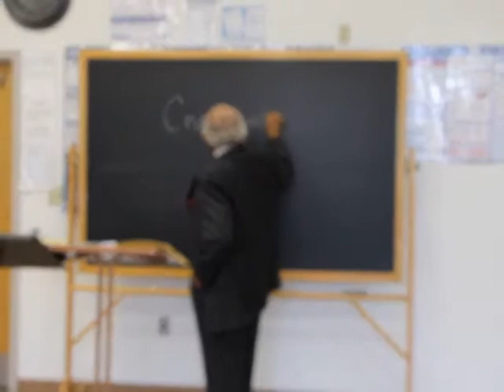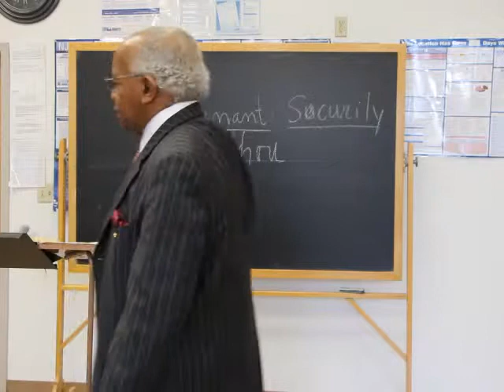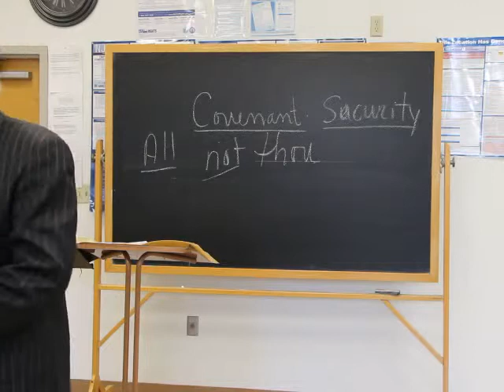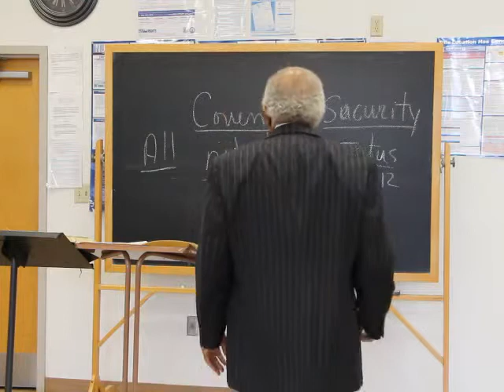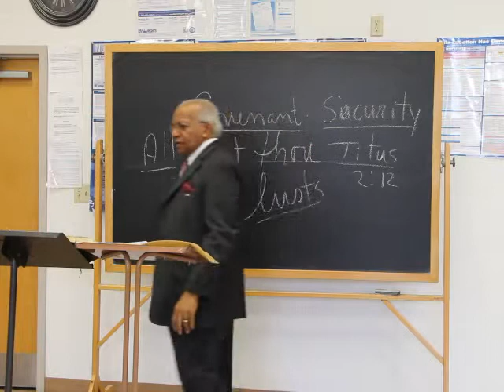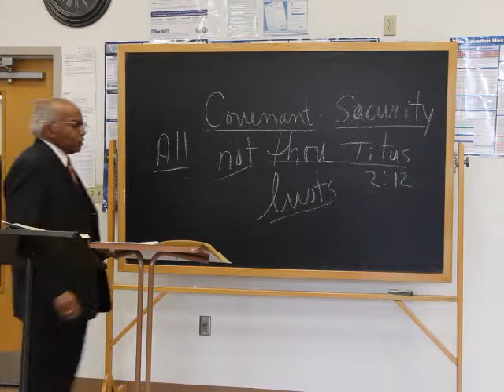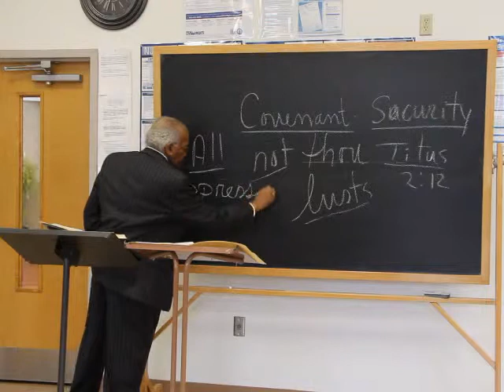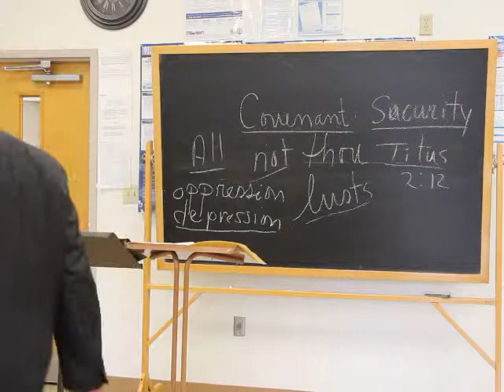Clarence Matthews - The New Covenant - January 25, 2015